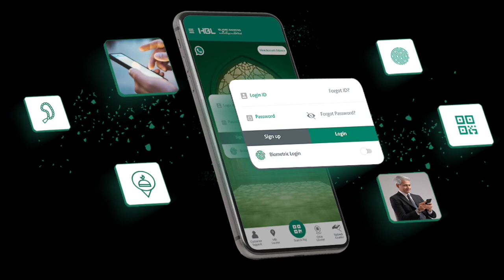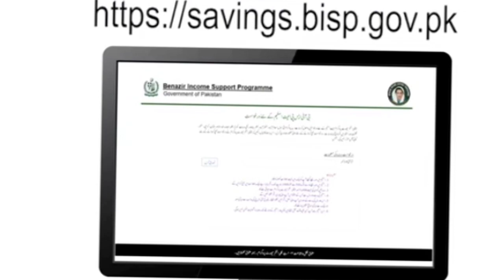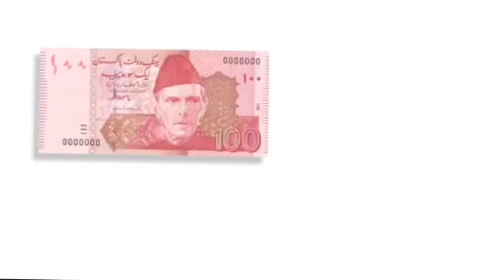Bisp announced saving accounts for poor families | Bisp new update 2023 |ehsaas program|8171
bisp
8171
bisp new update 2023
9000
bisp new update
8171 new update 2023
ehsaas program
ehsas program
8171 new update
bisp new update 2024
8171 ehsas program new update 2023
bisp new update today
8171 ehsas program 2023
ehsaas
ehsaas program 2023
dynamic survey
8171 ehsaas program 2023
bisp 9000
benazir taleemi wazaif
benazir income support
ehsaas 9000
bisp program
8171 sms
sadam online bisp
sadam online
bachon k pasy
8171 survey
8123
5566
8171 portal new update
good news 9000 kafalat november payment start
pmt score check online 2023
pmt score check karne ka tarika
pmt score check
how to check bisp pmt score online
how to check bisp pmt score
ehsaas program pmt score check karne ka tarika
bisp pmt score kam karne ka tarika
bisp pmt score
bisp main pmt score kam kaise kare
pmt score
pmt 37
pmt 32
new survey
nadra pmt
latest news bisp 2023
help desk
ehsaas program online registration
disable person
8171 registration
ehsaas kafalat program 9000
#10000 kist ehsaas program new update
bisp new update ehsaas program
ehsaas kafalat program
ahsas program
benazir kafalat and wazifa new payments start in november
14000 good news for bisp beneficiaries
benazir income_support_program
8171 portal
pspa new app
25000 online apply 9000
benazir kafalat 18000 new payment
bachon ka wazifa apply
benazir kafalat 8500 payment
pmt score check online portal
ehsas kafalat program registration 2024
ehsas program ke paise hasil karne ka sahi tarika
benazir card kaise banva
8171 online registration 2023
bisp 9000 update
ehsas 8500 new update
bisp 8171 new registration
bachon ka wazifa
8171 sms dynamic survey
bisp nov qist kab aaegi
program
governament relief
bisp cash
isis program
ehsaas 8500
danamic sarvy 2023
bisp 8500
check your cnic status
8500
8171 portal update
bisp new kist
banzer income support program
9000 new payment check
ehsas
bisp news
skill such new video
skill such new update
skill such
survey k kitny time baad peisay millein gy
verification waloon k peisay kb aein gy
janparrtall waloon k liay new update
na-ahil waloon ka kia process hai
dubara ahil kesay hua jata hai
check your online by cnic
bisp survey status update
bisp taleemi wazaif
benazir kafalat 9000 milna shuru
mubarak ho 9000 qist aa gai
bisp new survey payment update
benazir payment update
benazir program update
benazir amount new update
check your cnic status online
benazir 14000 new update
amjid saqib bisp chairman
benazir kafalat program new update
nawaz sharif
benazir program new update
benazir dynamic survey start new update
benazir income support program new update
benazir income support program
muft atta
rashan subsidy
8500 new qist
bachon k paisy
bisp 17500 new payment start
ehsas 8500
bachon ke paise
bilawal bhutto
bisp 8171 message new survey
bisp new qist kab start hogi
big news about kafalat payment and bachun ke paise
bisp new update atm
maryam nawaz
bisp 9000 november payment start
imran khan
hot talk
bisp 9000 new kist latest update today
good news 18000 nawaz sharif scheme
benazir income support upcoming tranch date
ehsaas program new update today
bisp dynamic survey 8171 sms
ehsaas program ke paise check karne ka tarika
bisp k paise kaise nikale
bisp k paise check karne ka tarika
new qist start 10 nov
9000 and 8500 new payment updates
bisp 2 good news in november 2023
8500 qist
nser survey
bisp 9000 new update
8171 message about dynamic survey
benazir kafalat bank atm system
bisp new registration 2023
ehsaas program check cnic
bisp check balance online by cnic
12 november 2023 new update
all bisp ehsaas news hd
9000 kafalat november payment start
saving accounts